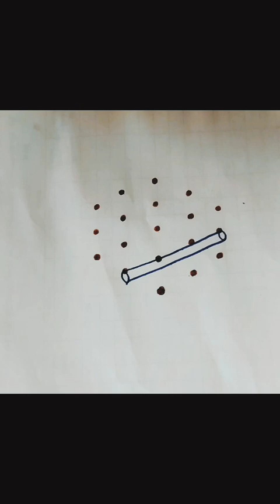5×3கிருஷ்ண ஜெயந்தி சிறப்பு ரங்கோலி, கோகுலாஷ்டமி ரங்கோலி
5×3கிருஷ்ண ஜெயந்தி சிறப்பு ரங்கோலி, கோகுலாஷ்டமி ரங்கோலி

krishnajeyanthi sirappu rangoli
கிருஷ்ணஜெயந்தி சிறப்பு ரங்கோலி
கோகுலாஷ்டமி ரங்கோலி